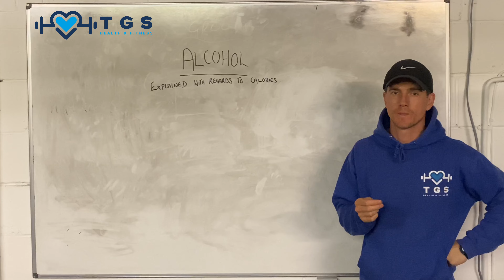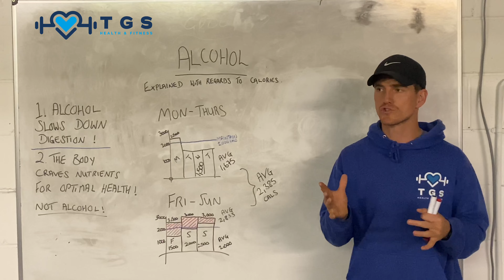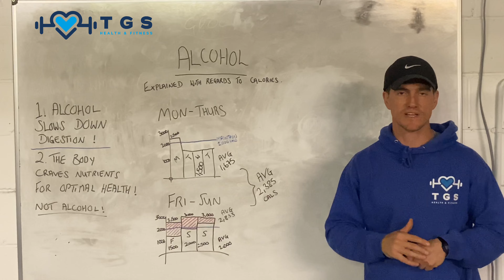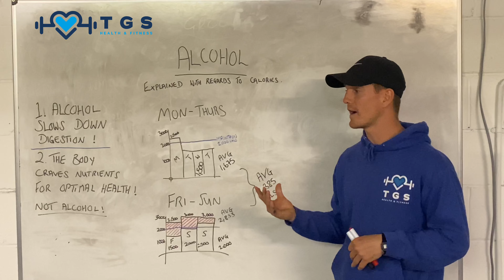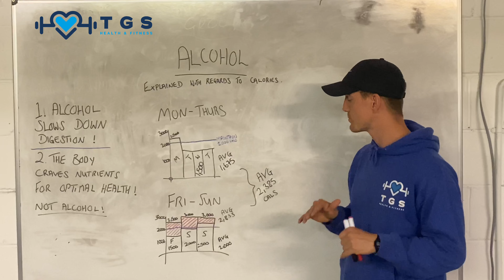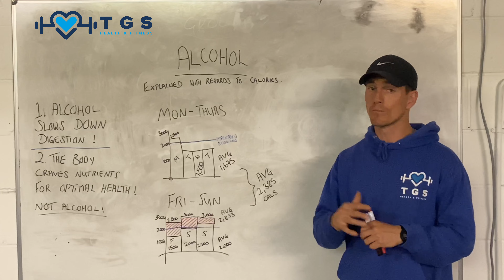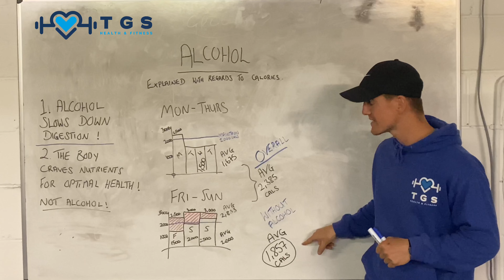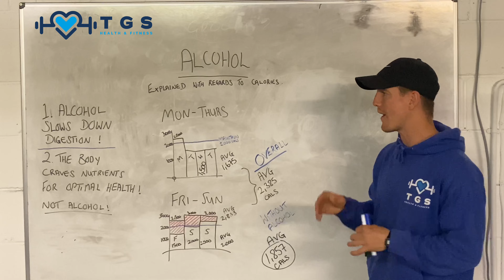Alcohol calories explained with regards to health. Part 1.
This video has been made and will be used for that of my online coaching via the app for clients to have instruction, knowledge and understanding of how to improve on the basics and therefore improve their health 👌🏼

If you like what you see and want to know more? Either:
Drop me a message, or